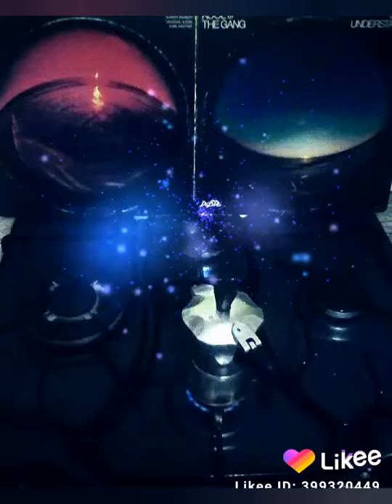Kool and the Gang - Cosmic Energy